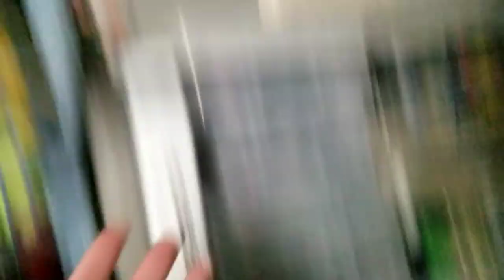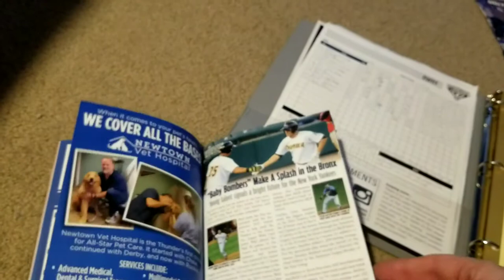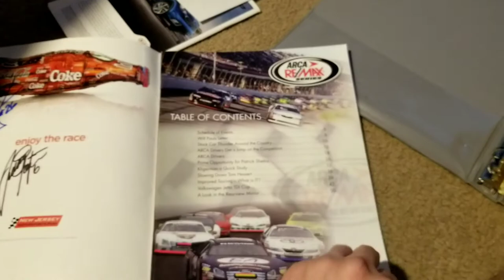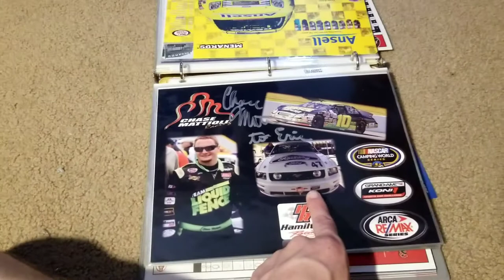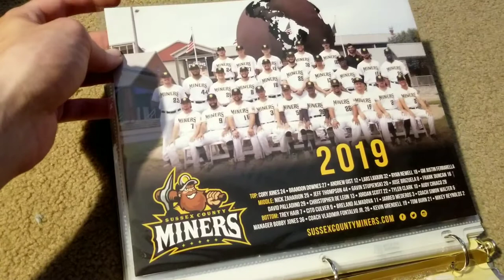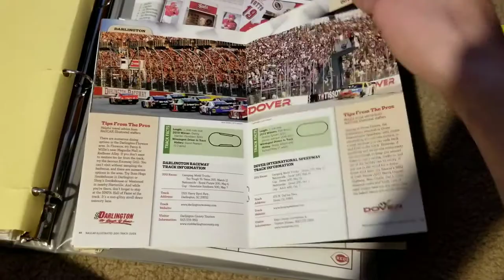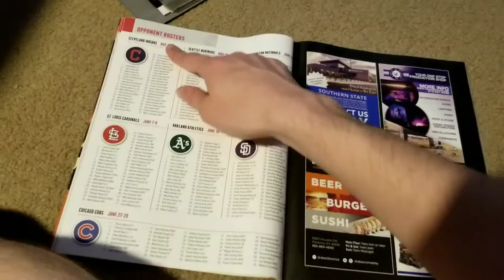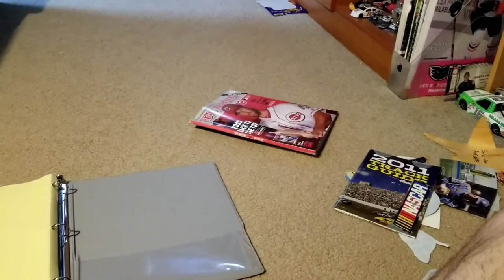Going Through Old Sports Memorabilia Binders Part 1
In this binder I am going through today, there are items from the 2009 ARCA race at New Jersey Motorsports Park, including hero cards and the program guide. Also are scorecards and programs from the 2016 Indianapolis Indians, Louisville Bats, and Cincinnati Reds. There are some hero cards from the cup series of NASCAR as well and a few other items including a 2011 NASCAR track guide.